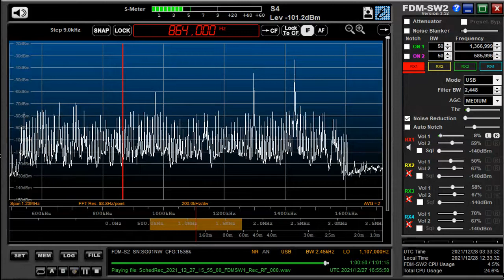864 kHz TWR Europe I.S. (long ver.) Dec 27,2021 1650 UTC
アナウンスが聞こえないなぁ混信に負けてる